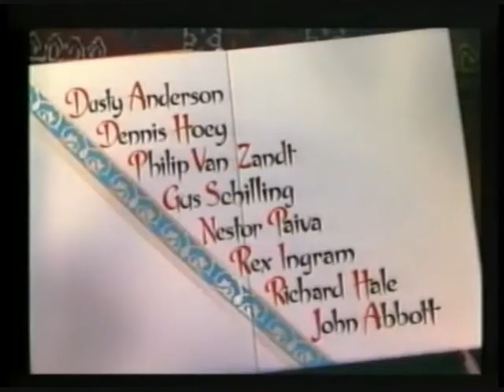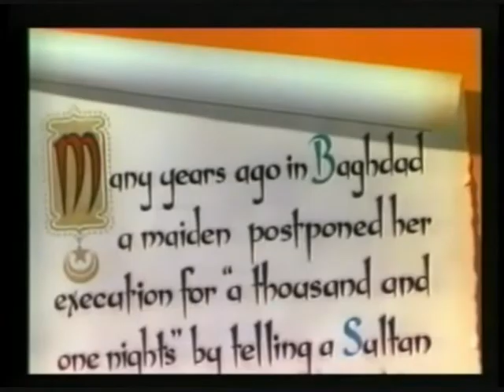A Thousand And One Nights (1001 Nights) FULL MOVIE Part 1.wmv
A Thousand and One Nights (1945)
THE TECHNICOLOR STORY OF ALADDIN and his wonderful LAMP!

Evelyn Keyes ...  The Genie
Phil Silvers ...  Abdullah
Adele Jergens ...  Princess Armina
Cornel Wilde ...  Aladdin
Dusty Anderson ...  Novira
Dennis Hoey ...  Sultan Kamar Al-Kir
Philip Van Zandt ...  Grand Wazir AbuHassan
Gus Schilling ...  Jafar